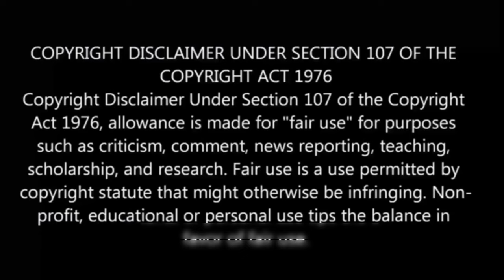❤A girl & her guard dog பகுதி-11 தமிழ் விளக்கம் | Story Explain Tamil | Anime boy india